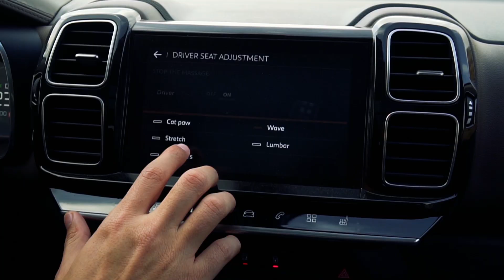CitroenC5 X Ahmed Hatem